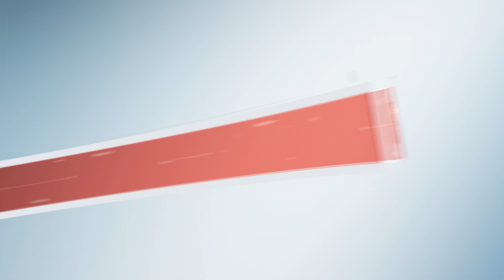ናሁ መዳረሻ Nahoo News